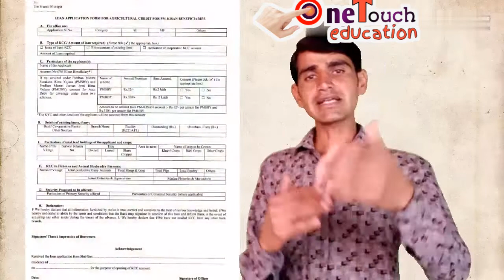કિસાન ક્રેડિટ કાર્ડ યોજના 🔥 kisan credit card in gujarati || KCC Yojana || kcc online apply 2020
નમસ્કાર ખેડૂત મિત્રો આપણે આ વિડીયોમાં કિસાન ક્રેડીટ કાર્ડ યોજના અંતર્ગત સરકાર 1 લાખ 60 હજાર સુધીની લોન ઓછા વ્યાજે તેમજ કોઈ પણ મોજા વગર આપે છે તો આનો લાભ લેવા માટે કઈ પ્રક્રિયા કરવી પડે તે વિશેની માહિતી આપવામાં આવી છે તો આશા રાખીએ કે તમને વિડીયો પસંદ આવશે

🙏 શેર કરો જેથી દરેક ખેડૂત લાભ લઈ શકે " કિસાન ક્રેડિટ કાર્ડ યોજનો

1) how to kisan credit card
2) intrest rate in kcc
3) KCC yojana online form
4) KCC loan kavirite leavi
5) SBI Kcc loan